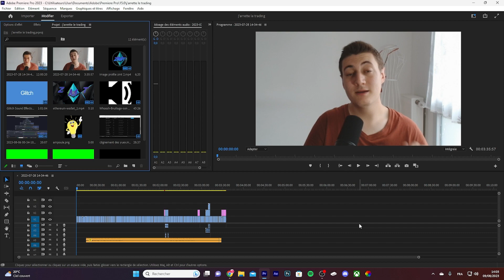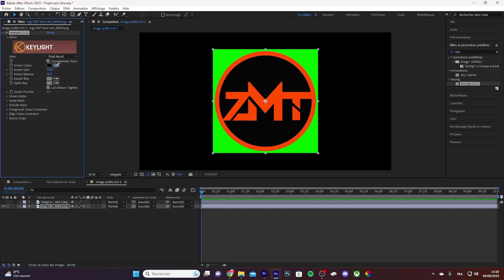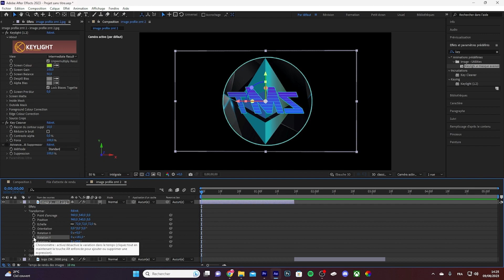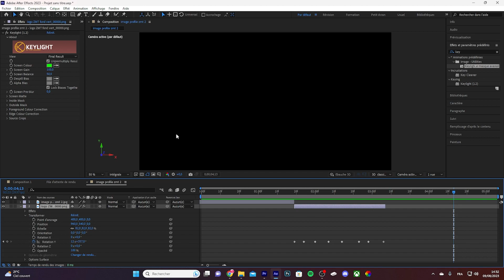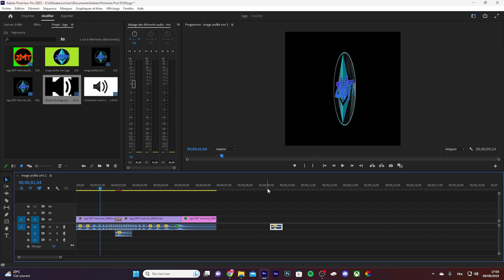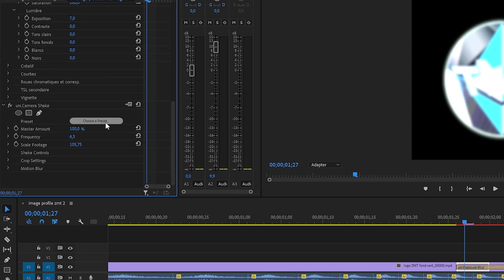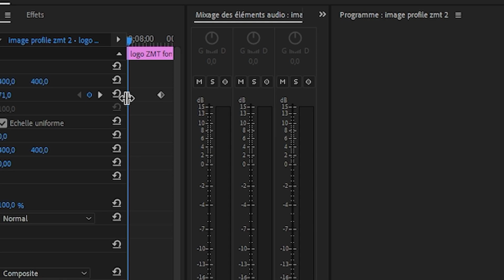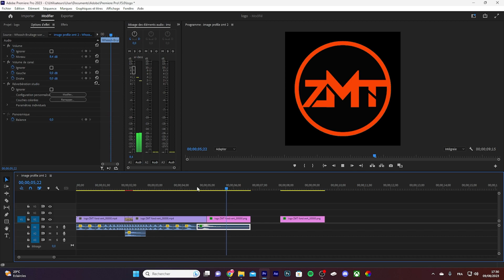Tuto animation de logo ! | débutant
Bonjour, j'espère que vous allez bien car moi j'ai la forme !
Vidéo tuto aujourd'hui ou je vous explique comment j'ai réaliser un effet sur la dernière vidéos que j'ai posté.
Evidement j'apprend encore a utiliser les logiciels donc certaine chose pourrai être mieux optimiser !

En espèrent que ce tuto puisse vous être utile 😉